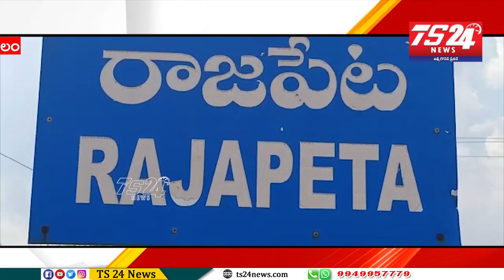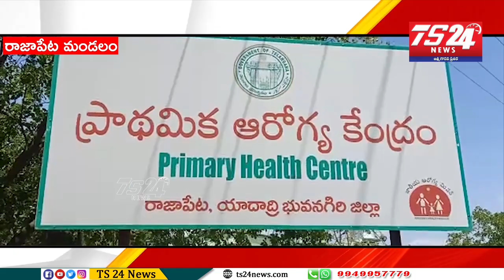రాజాపేట మండల కేంద్రంలో కాంగ్రెస్ పార్టీ ఇంచార్జ్ బీర్ల ఐలయ్య జన్మదిన వేడుకలు|TS24 News